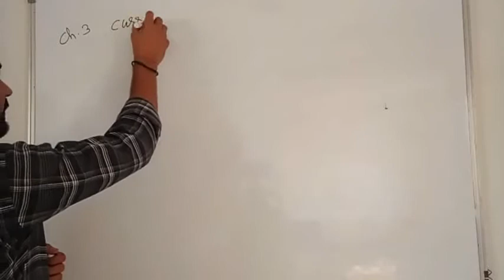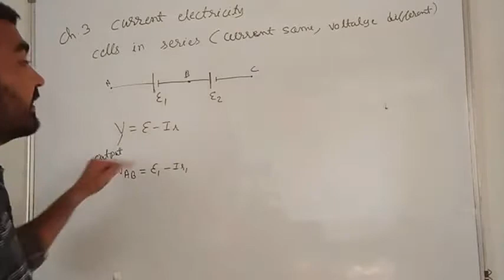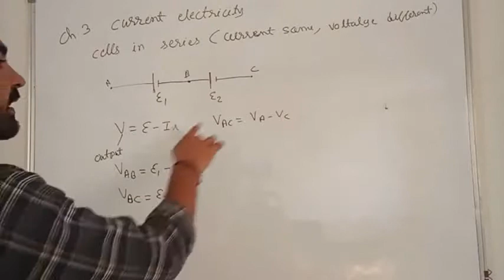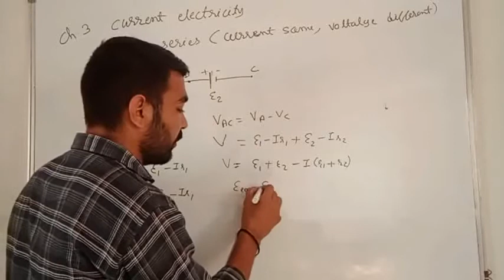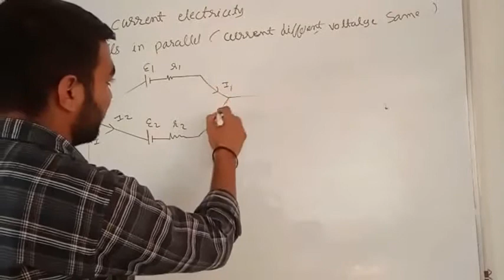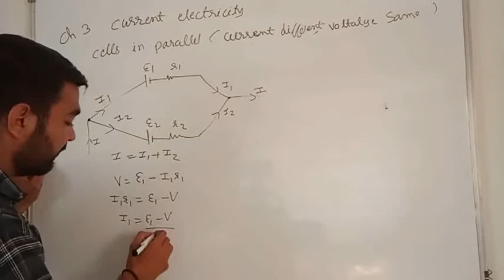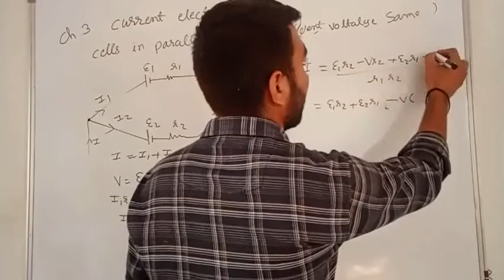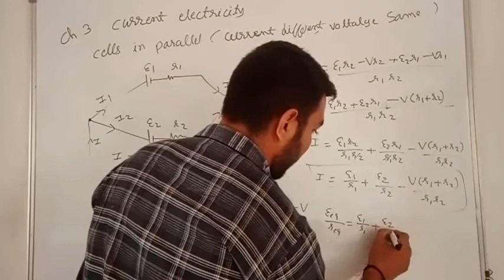cells in series and parallel combination